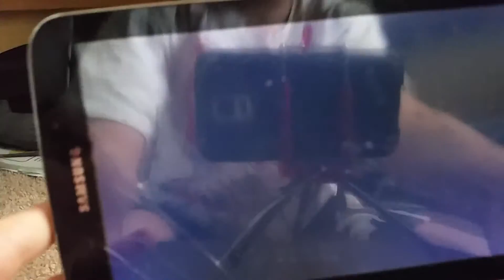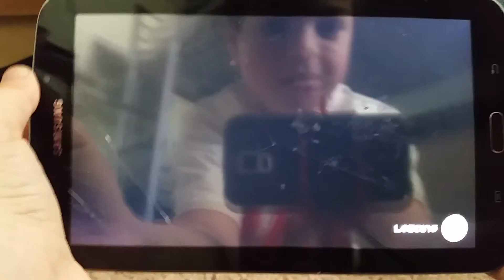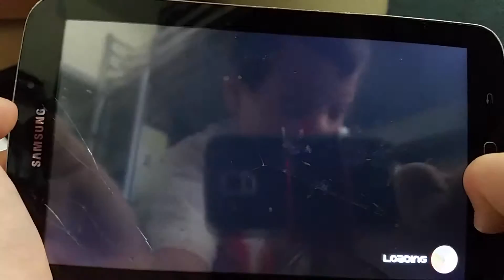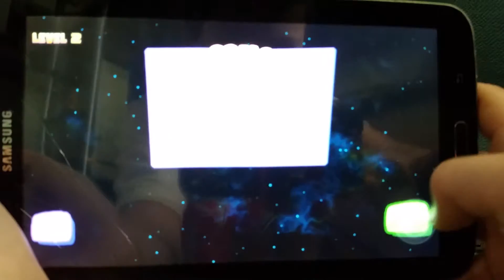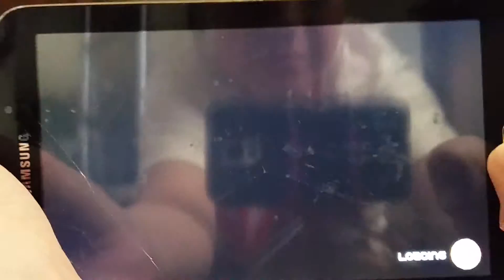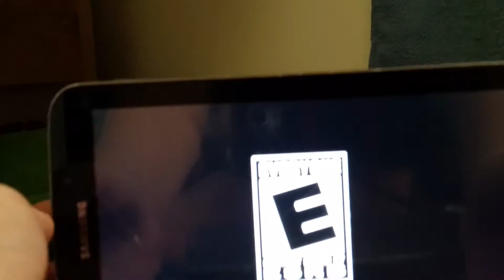Q Bert rebooted